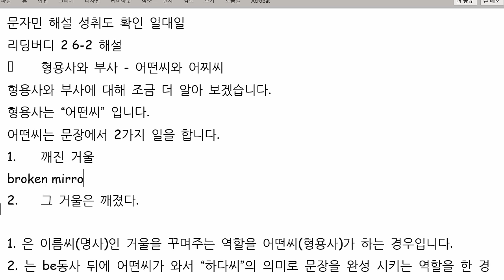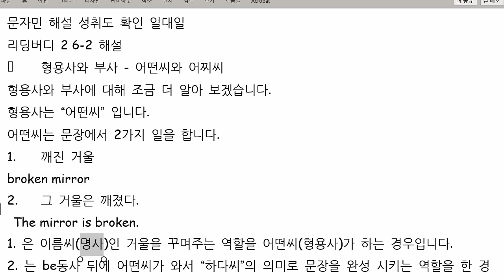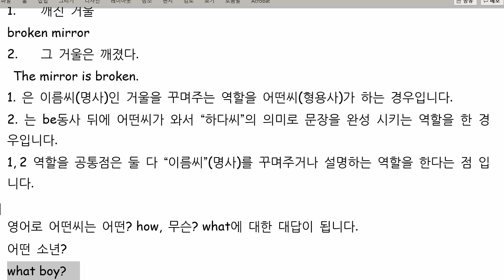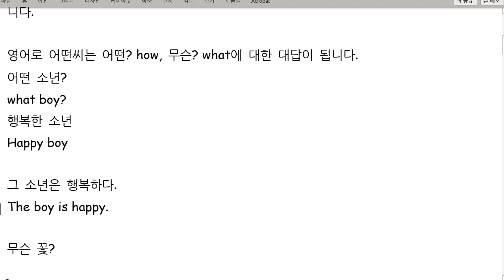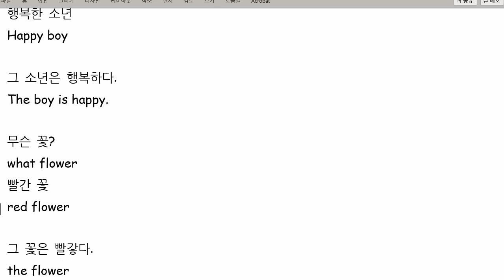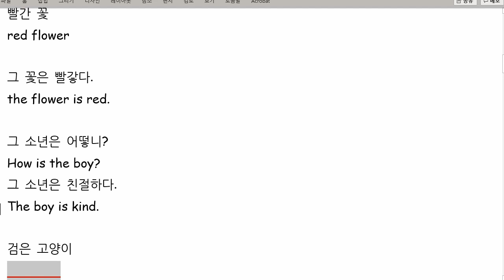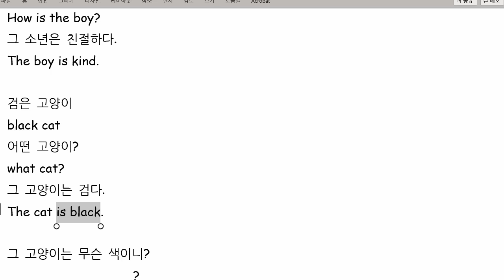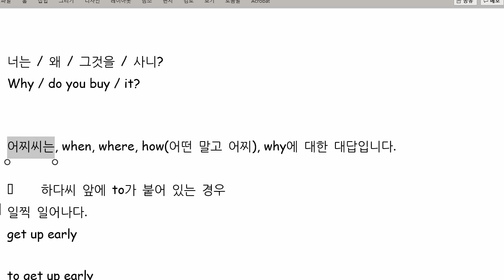문자민 2021 07 16 해설 숙제 성취도 확인 85